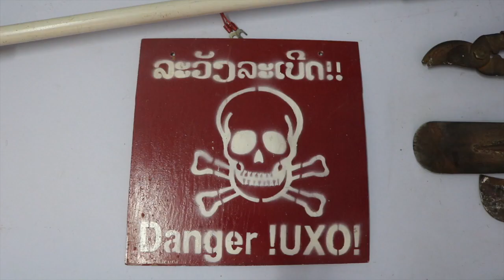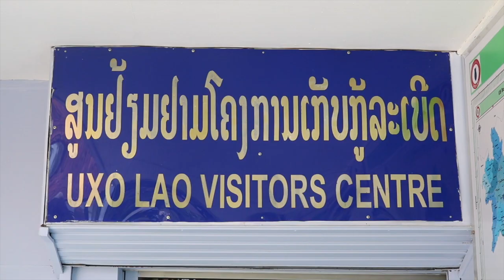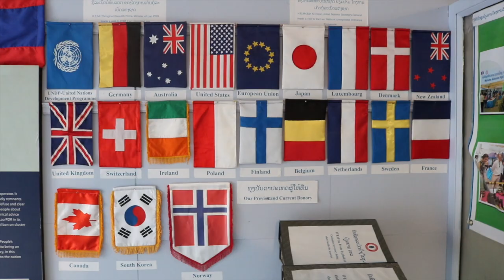The Unexploded Bombs of Laos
During the Vietnam war the U.S. Airforce dropped over 2 million tons of explosives on the neutral country of Laos. Over 30% of the bombs that were dropped didn't explode. Today, hundreds of Laotians die from these leftover bombs. I traveled to Laos to make a short documentary, looking to spread awareness about the crisis. I believe the United States has a moral obligation to help rid the country of these bombs. This documentary explains what reparations are being made by the U.S., to help Laos cope with this issue. If you would like to donate to one of the many aid agencies working to address the UXO (unexploded ordinance) problem in Laos, I recommend donating to one of the following organizations: Cope, The Halo Trust, The Mines Advisory Group or Norwegian People's Aid